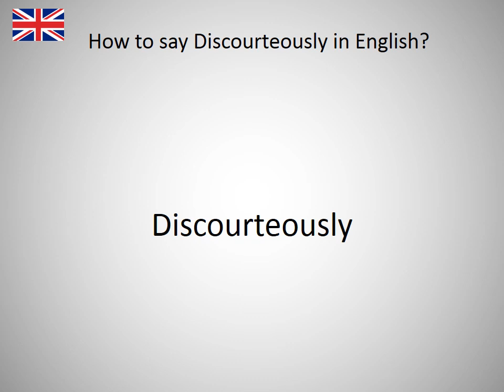How to say Discourteously in English?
How to say Discourteously in English? Learn the pronounciation Discourteously! How to Pronounce Discourteously. Expand your vocabulary, learn English words. Practice English online. Use this free pronunciation guide to practice words at a time. Learn English for free. Thank you for viewing, please like or subscribe! hoe om te sê, si të thuash, እንዴት እንደሚናገር, wie sagt man, comment dire, come dire, como dizer, как сказать, nasıl denir, cómo decir, 怎么说, πώς να το πω, hoe zeg je.